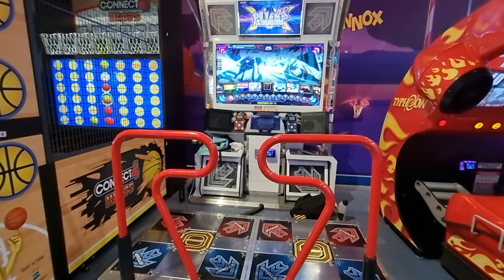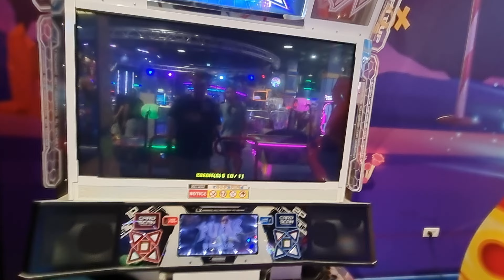18.6.22 - PIU XX - RonkoDDR on Uranium - S16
18.6.22 - PIU XX - RonkoDDR on Uranium - S16